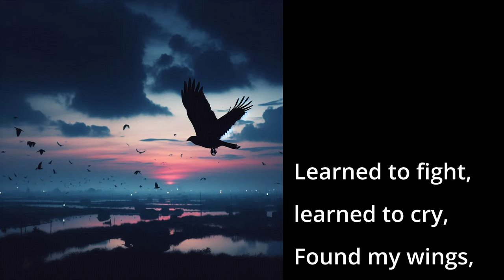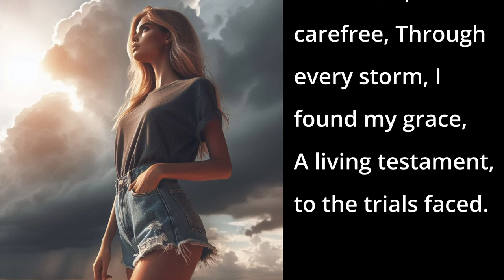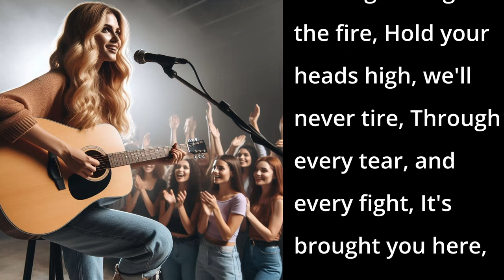Rough Road, Tough (AI Song - Country Song)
This is an empowering anthem of resilience and strength for women.

📱 DESCRIPTION 📱
The lyrics describe the journey of someone who has faced numerous challenges, from dusty trails and betrayals to nights that seem endless. Despite the hardships, they stand proud and free, embracing their wild and carefree spirit. Each verse reveals the growth and lessons learned, symbolized by scars that tell their tale. The chorus serves as a declaration of their unwavering grace through every storm. The bridge specifically encourages women to hold their heads high through adversity, reinforcing the song's message of enduring strength and unity.

📱 SONG LYRICS 📱
00:00 - [Verse 1]
I've walked down, some dusty trails,
Loved and lost, faced betrayals,
I've had nights, that never end,
But here I am, I won't pretend.

00:27 - [Chorus 1]
I'm Rough Road, Tough, proud and free,
With a heart, that's wild, and carefree,
Through every storm, I found my grace,
A living testament, to the trials faced.

00:45 - [Verse 2]
Learned to fight, learned to cry,
Found my wings, learned to fly,
I've got scars, that tell my tale,
But honey I've, never failed.

01:00 - [Chorus 2]

01:18 - [Verse 3]
Watched my dreams, rise and fall,
In every challenge, I stood tall,
Through the shadows, and pouring rain,
I found joy, despite the pain.

01:32 - [Chorus 3]

01:51 - [Bridge]
To all the ladies, walking through the fire,
Hold your heads high, we'll never tire,
Through every tear, and every fight,
It's brought you here, with us tonight.

01:14 - [Outro 1]

02:35 - [Outro 2]
To all the ladies, you've paved the way,
Rough Road, Tough, through night and day.

📱LICENSE📱